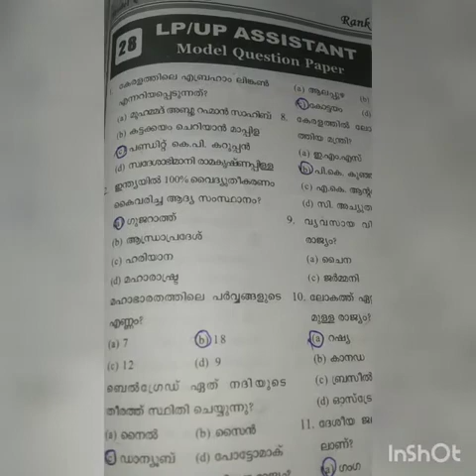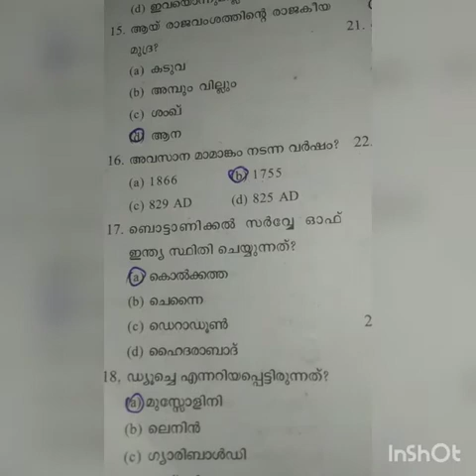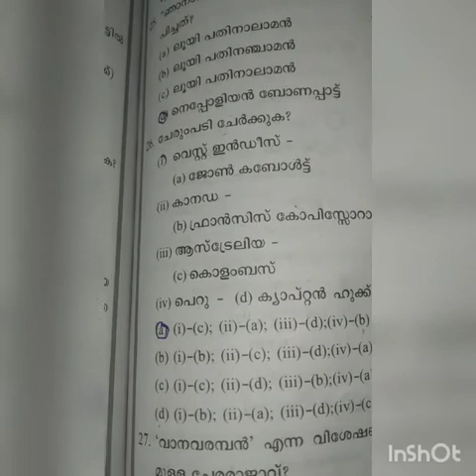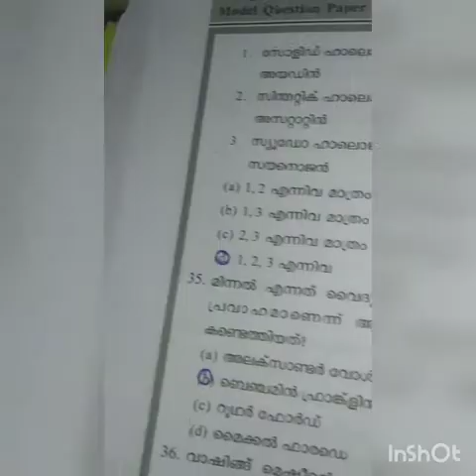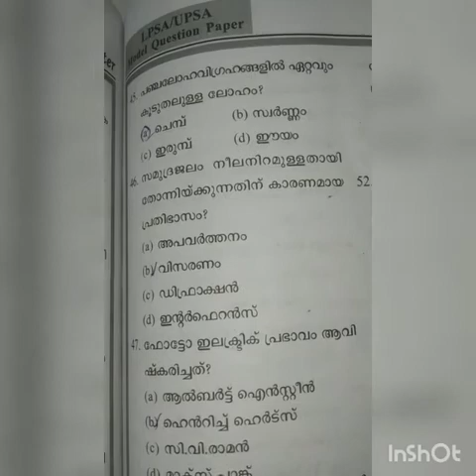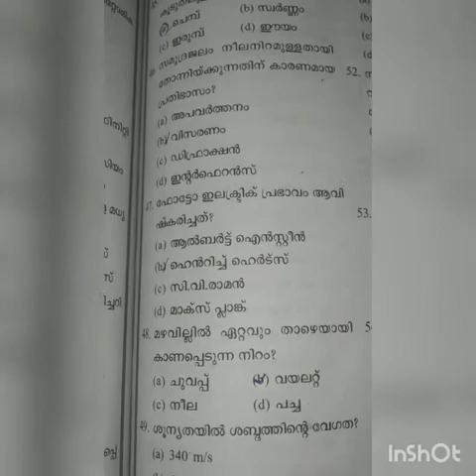LP up model questions and answers